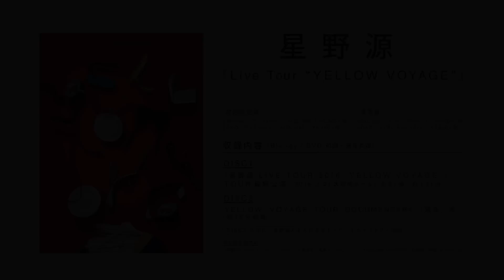星野源 – “YELLOW VOYAGE” (Official Trailer)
星野源 Blu-ray & DVD 『Live Tour “YELLOW VOYAGE”』